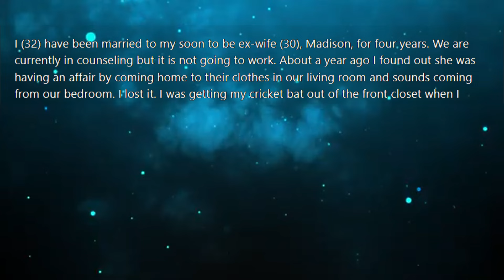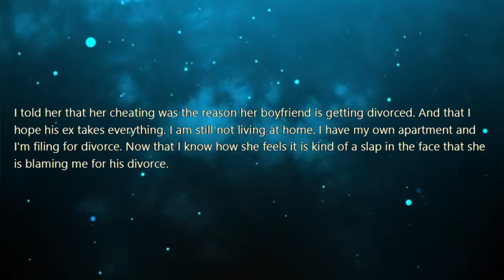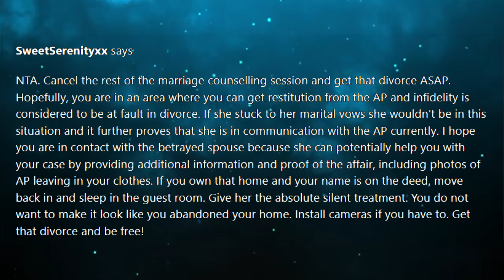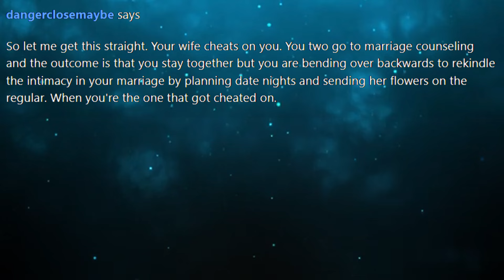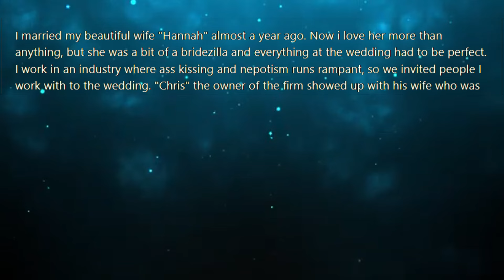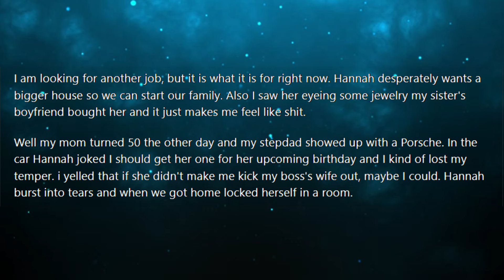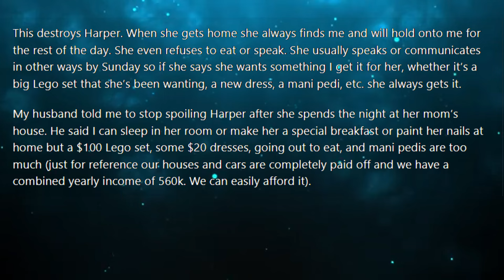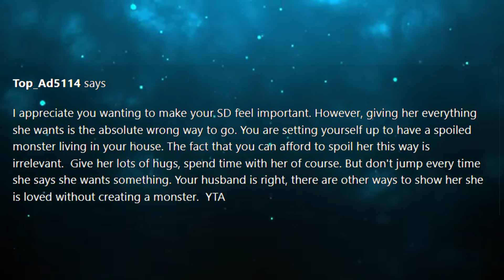I catch my wife cheating so I make fun of her affair partner which results in his wife finding out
I catch my wife cheating so I make fun of her affair partner which results in his wife finding out, divorcing him & taking him to the cleaners but now my wife blames me for ruining her lovers life so I...